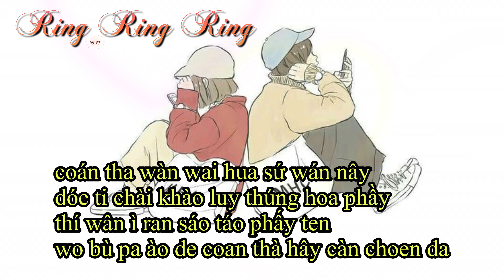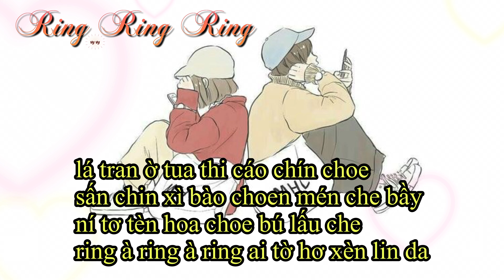{PHIÊN ÂM THUẦN VIỆT} RING RING RING - Bất Thị Hoa Hỏa Nha/不是花火呀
- Hiện tại công việc mình khá bận nên mình tạm sẽ không nhận làm theo yêu cầu nữa, đừng buồn mình nha.

FB (để lại bình luận ở kênh mình sau khi nhắn tin bên fb để mình biết mà check nha)

PHIÊN ÂM
lá tran ờ tua thi cáo chín choe
sấn chin xì bào choen mén che bầy
ní tơ tèn hoa choe bú lấu che
ring à ring à ring ai tờ hơ xèn lin da

trùng ùy lào chà tần tai chứ wây
sừ rấn rấn trớ mơ trùa khoàn bân khuầy
nàn tào nì tuầy wò mây cán choe
cầy lơ ni khào mà chần mơ hái bù lái ten

ring à ring à ring ring à ring à ring
khuây bù khuây sừ ni dao xàn chi sần chái nần chè
xín thao tớ sân dín bân bần trùng tì din
pa lìn sân huầy thin can khoài an xà thung hóa chen

coán tha wàn wai hua sứ wán nây
dóe ti chài khào luy thúng hoa phầy
thí wân ì ran sáo táo phấy ten
wo bù pa ào de coan thà hây càn choen da

lài tén ờ gèn
che tao ni tơ lai ten wo huầy tà hàn dá
thin tao ni tơ sân din wo chíu ok
bào chèn wàn lờ chìn trừ tào tì chần mờ dán
khờ sứ xin phần hần nàn sầu lén

phàn phù khàn sầu chì hao chí ben
chìu tán xín tén trư thù ràn mây tèn
nì tào tì dầu mầy dâu cán choe
cầy lơ ni hào mà chần mơ hấy bù lái ten

ring ring ring ài tơ khở xèn lin chài chin
xỉn xin theo tờ sân din khai sừ trân tung wò tơ sấn chín

phàn trân nì sư phầu chai tần tai
wó ì chin chai trơ ben chì tai
ring ring ring xì wàn thìn tào nì sùa hái

chè bú khàn lầy